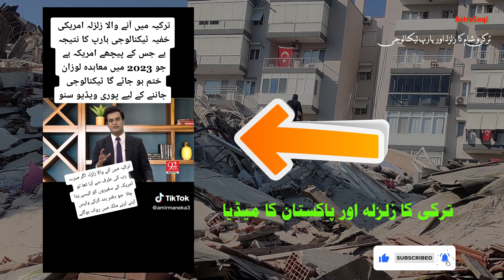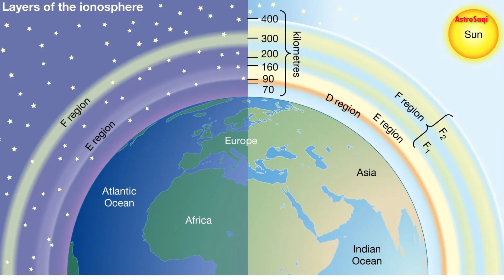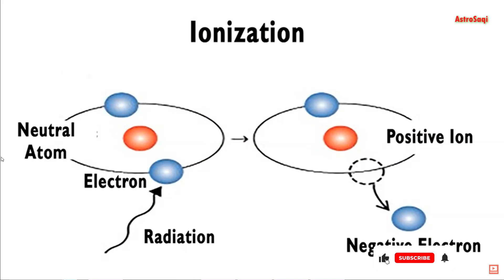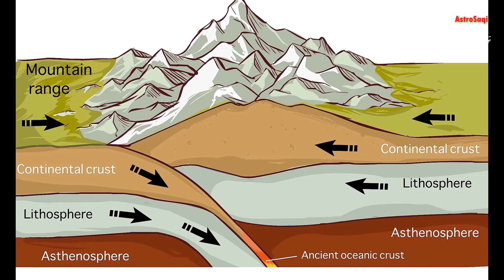Turkey Earthquake and HAARP technology, حقیقت کیا ہے؟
A 7.5 magnitude earthquake jolted the Turkey and Syria on 6th of February. death toll crossed 30 thousands and counting. it has become a great controversy that this earthquake is the created using the HAARP technology based in Alaska. this is an ionospheric research facility that had always been quoted as mysterious technology to control the weather. media all over the world especially in Pakistan makes havoc and promotes the controversial ideas to get media hype.

chapters:
0:00 A great Tragedy
0:22 Pakistani media and Turkey Earthquake
1:25 is HAARP responsible for Earthquake
1:45 Ionospheric Research Instrument
2:22 What HAARP does
3:18 is Earthquake possible by HAARP?
3:35 Tectonic Plates
4:00 Fault Lines of Turkey
4:30 History of Earthquakes in Turkey
5:10 Why not in Afghanistan?
5:30 Why HAARP not used against Russia?
6:00 My Request to Media